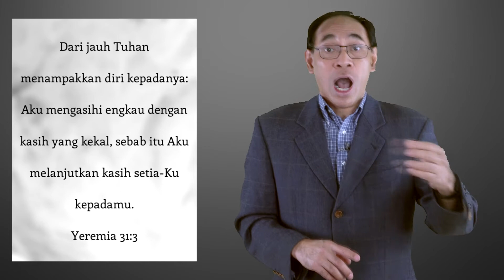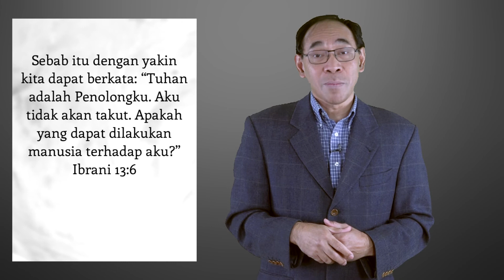Renungan Harian - Pemberi Bantuan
oleh Pendeta Steven J. Rantung
for more Daily Devotion or Live sermon from FISDAC New Jersey
Link to our Facebook Page is